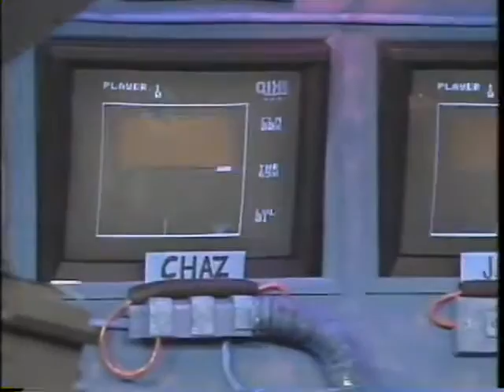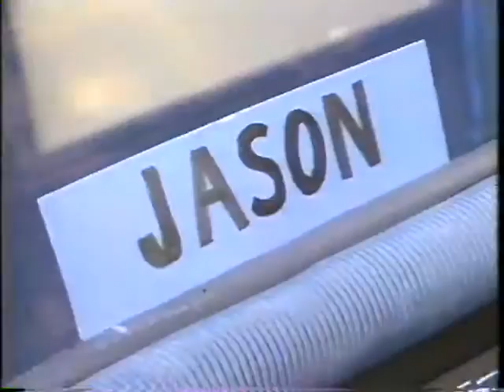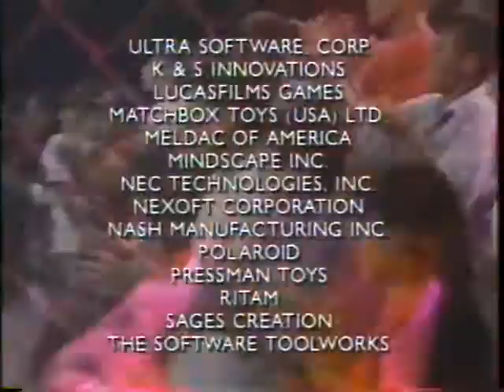Video Power / TMNT 2, Monday Episode Part 2 of 2